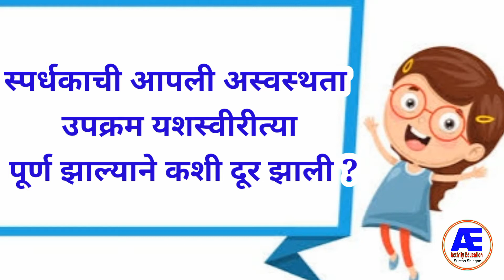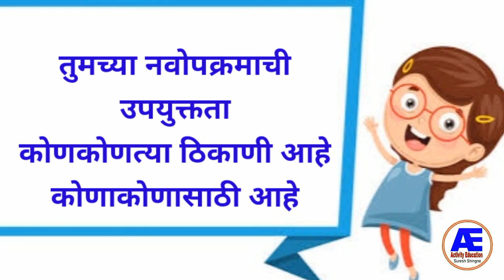राज्यस्तरीय नवोपक्रम स्पर्धा।नवोपक्रम लेखन।मुद्दा क्र7। समारोप। Samarop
राज्यस्तरीयनवोपक्रमस्पर्धामार्गदर्शनकार्यशा‌ळा

Activity education you tube channel link